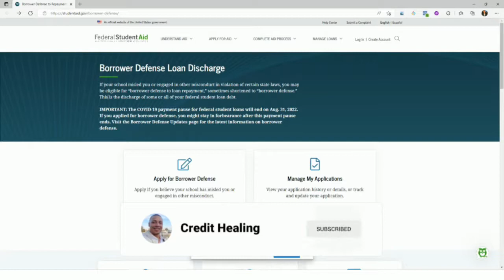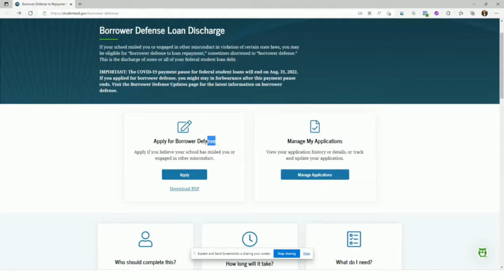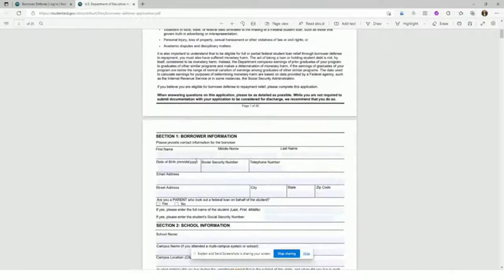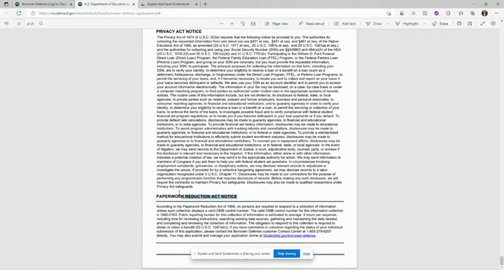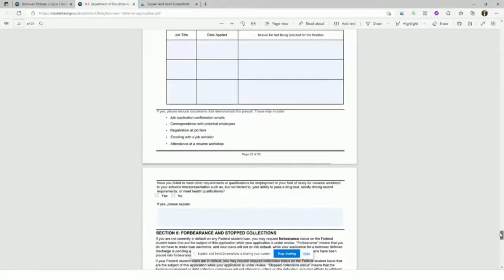You May Be Eligible to for 100% Student Loan Cancellation! | How to Complete Application